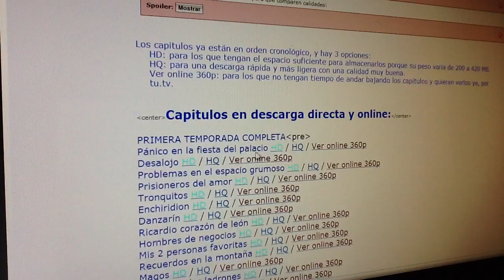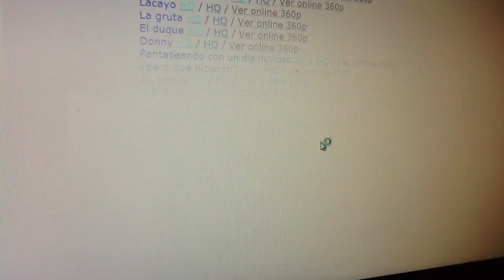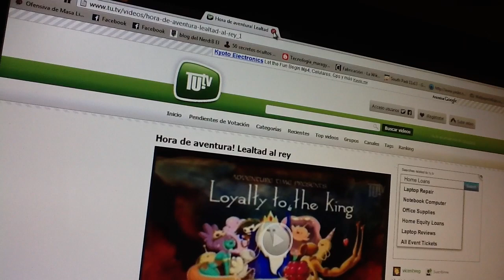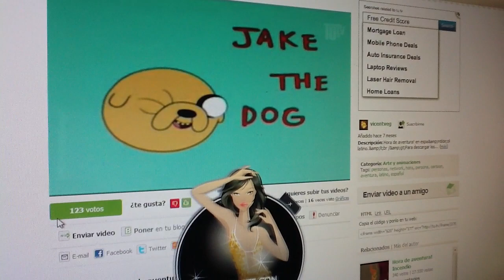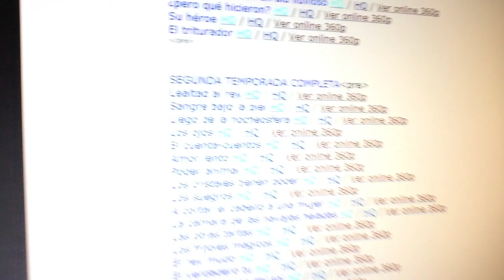VER HORA DE AVENTURA COMPLETAMENTE GRATIS AUDIO LATINO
TODO ESTO POR SU AMIGO NECK